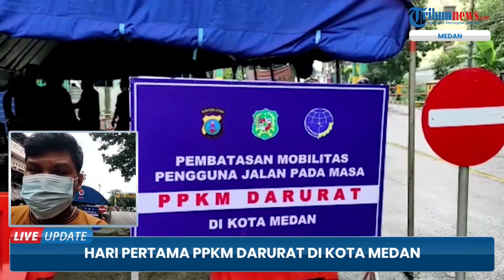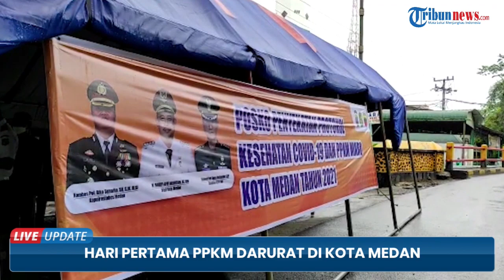PPKM Darurat di Kota Medan Berlaku Hari Ini, Ada 17 Titik Penyekatan Disiapkan, 5 Pos Diperketat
TRIBUN-VIDEO.COM - Pemberlakukan Pembatasan Kegiatan Masyarakat (PPKM) Darurat di Medan mulai berlaku hari ini, Senin (12/7/2021).

Sebanyak 17 titik lokasi di Kota Medan disekat selama Pemberlakuan Pembatasan Kegiatan Masyarakat (PPKM) Darurat.

Dari 17 titik yang akan disekat di Kota Medan, 5 titik di antaranya merupakan pintu masuk menuju Kota Medan.

Pos penyekatan tersebut digunakan untuk memastikan kondisi kesehatan warga yang keluar masuk Kota Medan.

Bagi warga di dalam Kota Medan, diperbolehkan beraktivitas dan melintasi pos penyekatan dalam kota.

Khsusus di 5 titik pintu masuk menuju Kota Medan sebenarnya telah dilakukan mulai Jumat (9/7/2021) petang. (*)